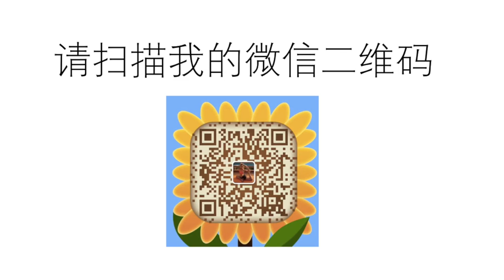瑜伽姿勢 – 蓮花座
這門瑜珈課是關於怎麼做半蓮花與蓮花座。我們開始做一些人身瑜珈動作，然後我會給你們一些提示怎麼可以正確做。

如果你喜歡這個視頻請給我一個 👍 吧，分享給你朋友，妹妹，哥哥，姐姐，媽媽， 爸爸 👭

頂入我的頻道所以你不會錯過任何未來的視頻❤️
謝謝大家！🙏

微信: annasyogastudio